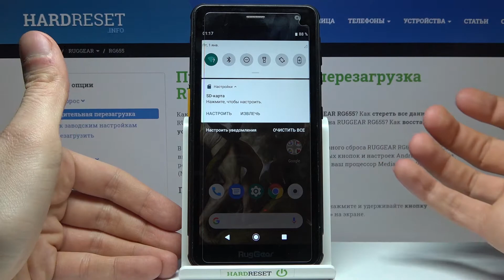Как вставить карту памяти в RUGGEAR RG655 / Как вставить сим карту в RUGGEAR RG655?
Мы хотели бы представить вам руководство, в котором мы покажем вам единственный способ успешно выполнить установку нано-SIM и SD-карты в RUGGEAR RG655. Если вы хотите найти слот для SIM-карты и SD-карты, чтобы вставить обе карты, следуйте приведенным выше инструкциям и выполните установку, чтобы использовать сетевое соединение и расширить память вашего RUGGEAR RG655.